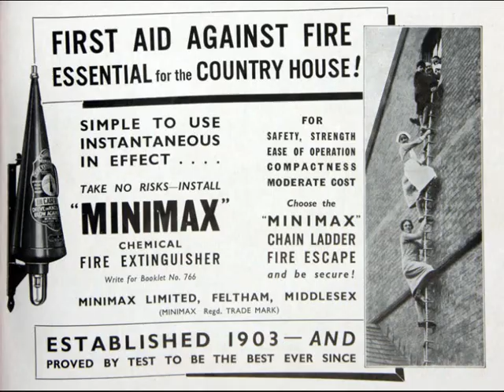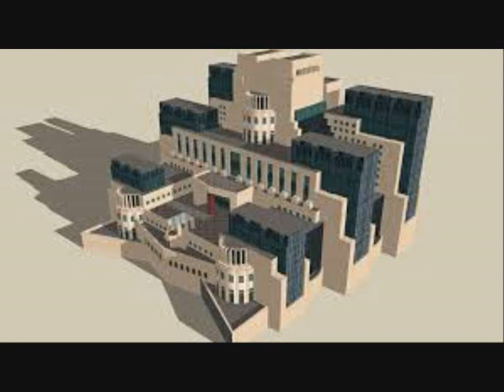MI6 / SIS Headquarters (Vauxhall Cross, London, 1924- )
MI6 Headquarters at Vauxhall Cross houses the headquarters of the Secret Intelligence Service, the United Kingdom's foreign intelligence agency. It is located at 85 Albert Embankment in Vauxhall, a south western part of central London beside Vauxhall Bridge. The building has been the headquarters of the SIS since 1994.